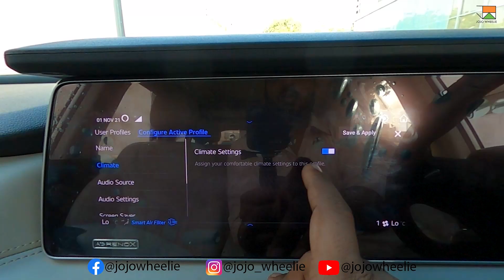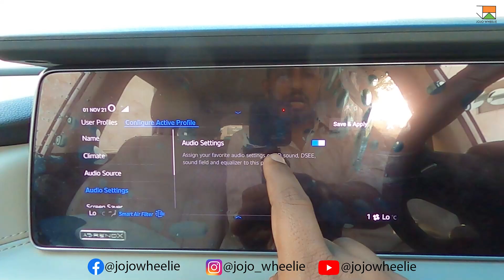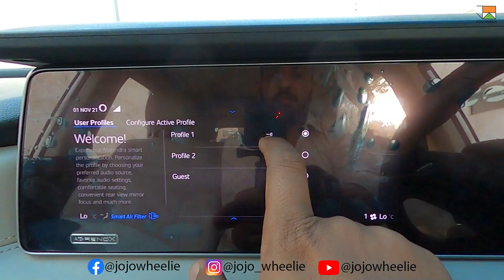Mahindra xuv700 user profile setting | key profile | dedicated settings | DIY | TUTORIAL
hello, everyone.

mahindra autoworld jaipur
B-1, SEC. 5, NEAR PRATAP PLAZA, Tonk Rd, Jaipur, Rajasthan 302033